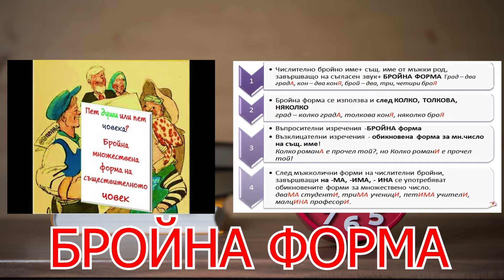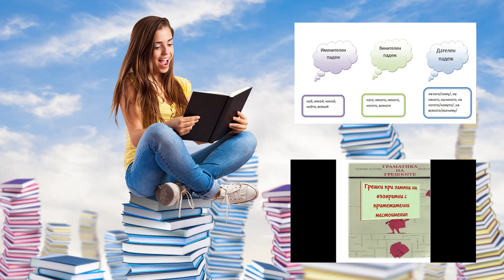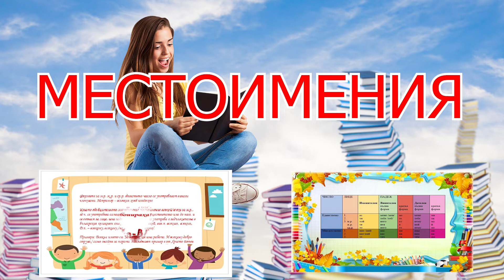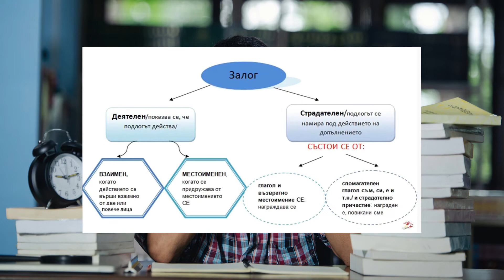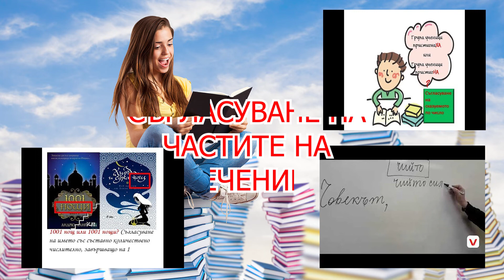Граматична норма - Самоподготовка, езикови норми - 1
представя: Граматична норма - Самоподготовка, езикови норми - 1

Видеа за самоподготовка

УСПЕХ!

Абонирайте се!